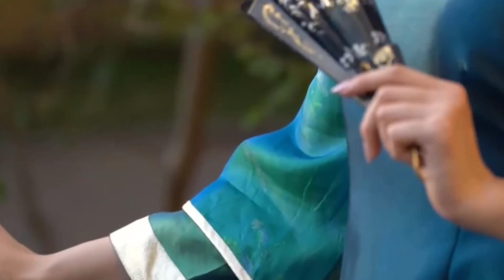Sáng tác mới của tác giả Lê Xuân Thơm | TỰ KHÚC HUẾ | Trình bày NSƯT Mai Lê.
Các ca khúc được thực hiện TRỰC TIẾP tại sân khấu Phòng Trà Galina: 31 Hùng Vương (số cũ 05 Hùng Vương) - Lộc Thọ - Nhatrang.